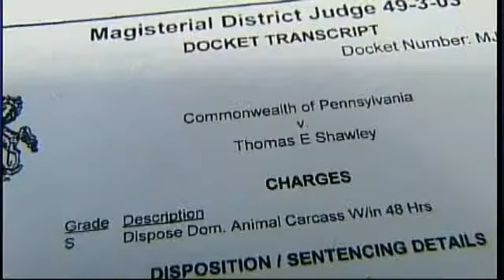Centre Co. man found guilty, again, of starving cattle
Prosecutors said man left dead cattle in field

Reported By: Gary Sinderson
Written By: Marc Stempka

BELLEFONTE, Pa. -- A Centre County man was found guilty, again, for having dead and malnourished cattle on his farm in a rural part of the county.Thomas Shawley, 56, of Milesburg, was found guilty Monday at a summary trial at the Centre County courthouse after failing to successfully argue his appeal on more than 20 animal cruelty related charges. Prosecutors said in February of 2013 that nine dead cattle were found on Shawleys farm in Burnside Township and that he was responsible for them along with other cattle that were badly malnourished. Magisterial District Judge Allen Sinclair found Shawley guilty on 19 summary offenses related to cruelty to animals and nine summary offenses for failure to properly dispose of dead domestic animals in July. Shawley didnt appear at the July hearing and prosecutors proceeded with the conviction.Shawley later appealed that conviction, leading to Mondays summary trial in Bellefonte.Several people testified on Shawleys behalf at Mondays trial. Witnesses said Shawley fed the cattle and that part of his herd was later sold at a livestock auction.However, prosecution witnesses, including an animal forensic expert, testified that many of the animals were badly malnourished and left out in the cold with little or no food.Prosecutors said approximately 32 beef cattle were discovered on Shawleys farm in February, many in a muddy field with no feed available. Investigators said the animals were visibly malnourished and nine were lying dead in a field with the rest of the herd.Shawley was found guilty on all charges again on Monday by Judge Jonathan Grine. His sentencing was scheduled for Dec. 2.Shawley was originally sentenced in July to one year and seven months to four years and nine months in prison for the animal abuse. He was also ordered to pay restitution of animal testing and fined $2,700 for not properly disposing of the dead cattle. Additionally, he was not permitted to own any animals throughout his sentence. There is no indication that Shawley will have the same sentence as what was issued in July, but Centre County District Attorney Stacy Parks Miller said prosecutors would seek the same sentence.